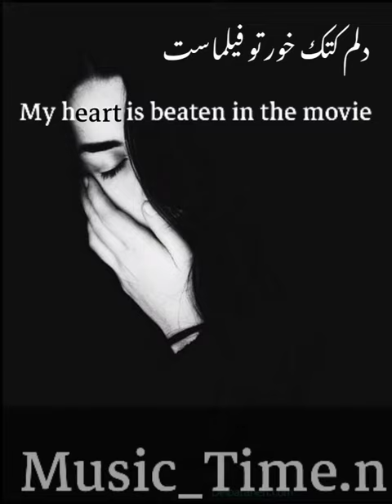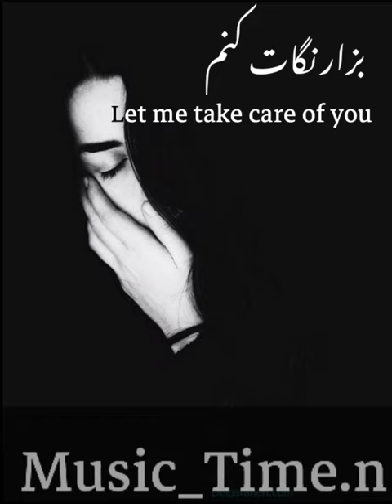مهراج دلم یه زخم نمک خورده اس ...